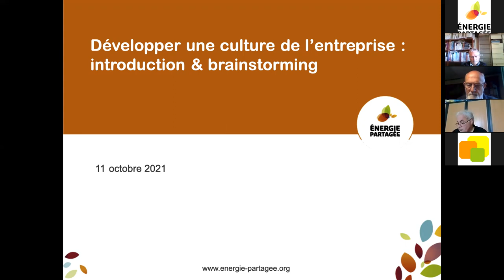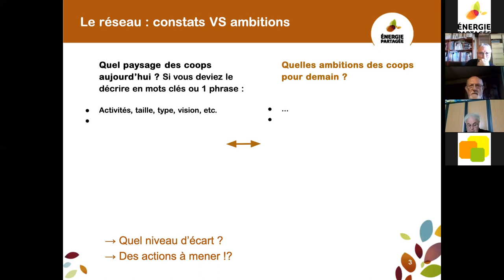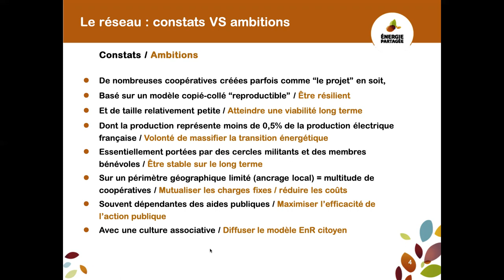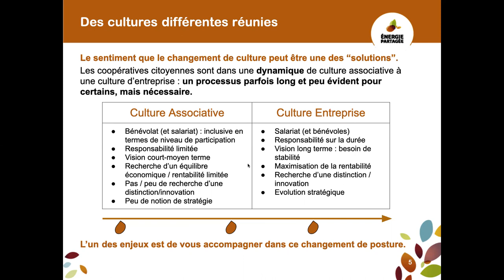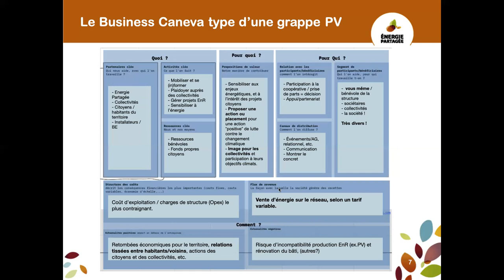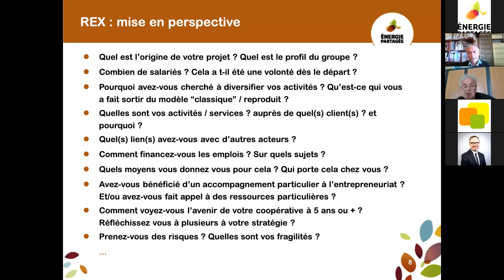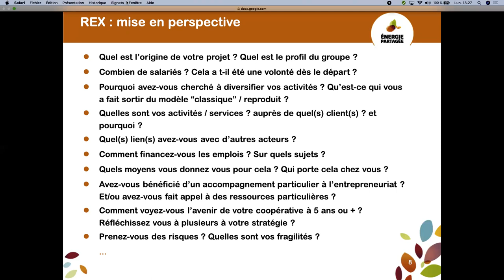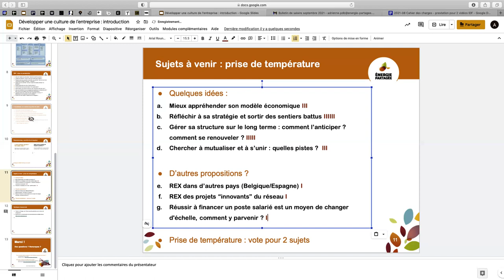Web'EnR - Développer une culture d'entreprise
Un webinaire introductif Énergie Partagée Ile-de-France pour comprendre les bases de la culture d'entreprise.